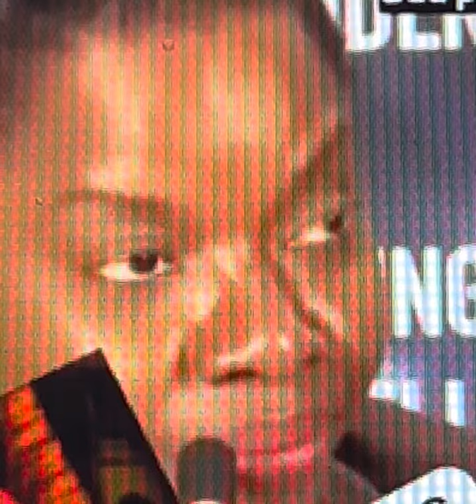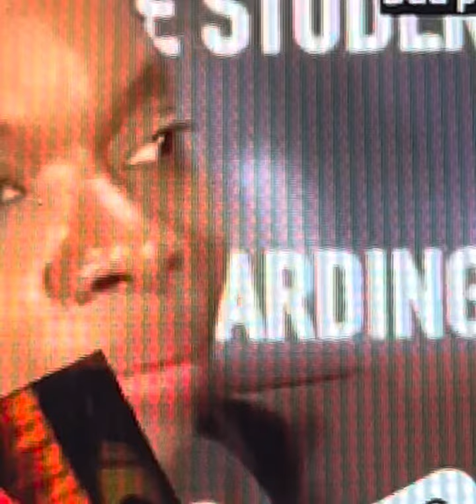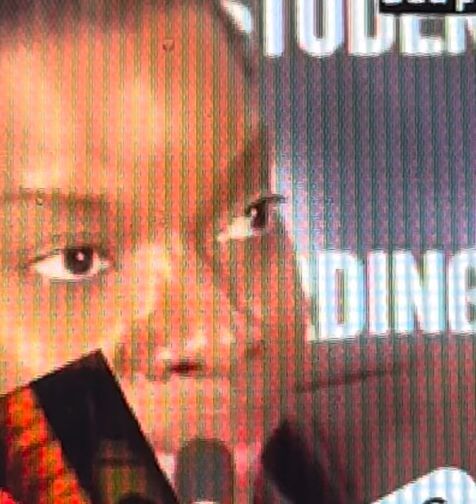Confusion Boulevard, Barbados. Ramona Archer Bradshaw explains reform in ‘traditional’ education.